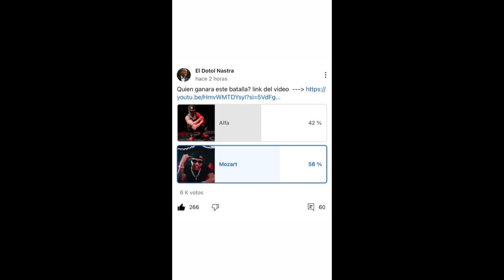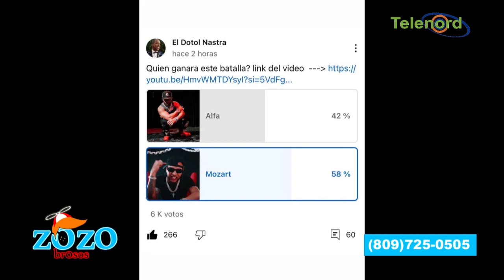Aunque Mozart La Para le dio duro a El Alfa, le debe dar gracias porque está sonando-Engels Lizardo